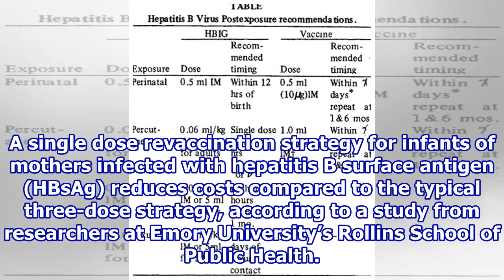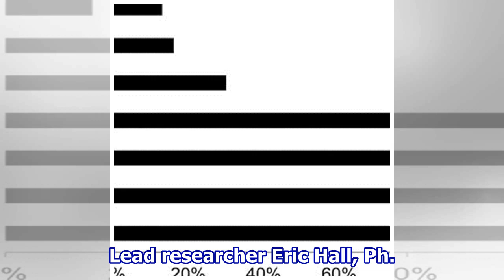Researchers conduct cost analysis of single-dose hepatitis B revaccination in infants